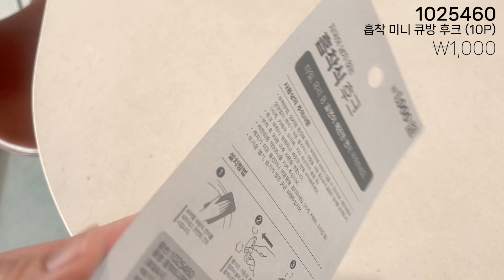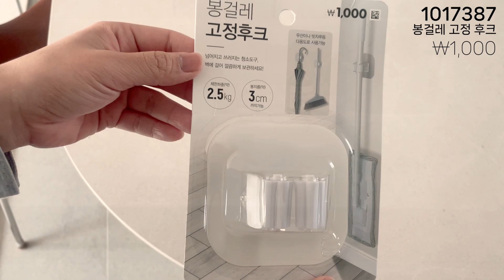🏅다이소 재,재,재구매템💯!! 보이면 무조건 사야하는 다이소 추천템 | 살림을 편하게 하는 다이소 꿀템 | 주방, 욕실 정리템 추천! 정리정돈 꿀팁 & 다양한 활용📌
안녕하세요-
오늘은 다이소 아이템 추천 영상을 가져왔습니다.

링크를 통해 가입하시면 1달 무료 혜택이 있습니다.

댓글도 많이 부탁드려요!😌🥰